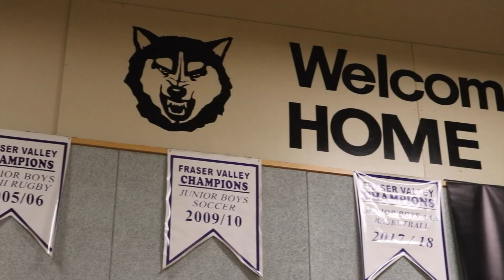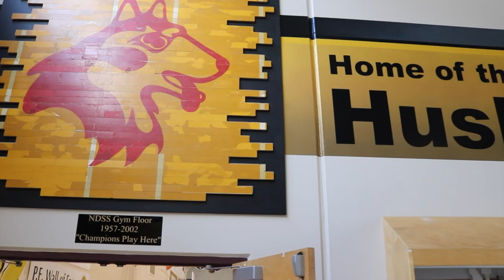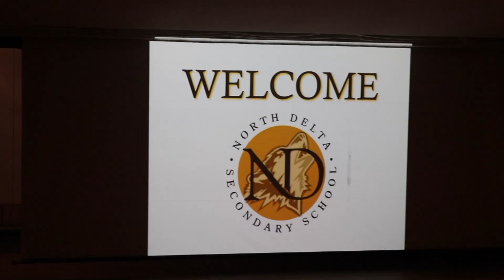2019 Opening Day at ND